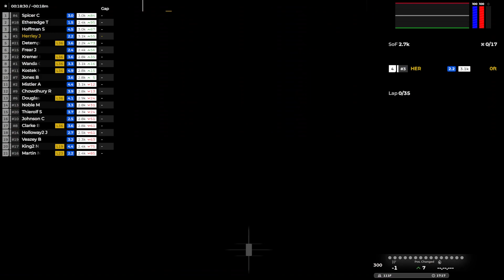iRacing ARCA @ Kentucky s1-2023 (1/2 16:45)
#9 Ford Credit Impala
1/2/2023 ;  4:45pm PST
2727 SOF (Split 2 of 7)
Oval Race# 472
iRating- 2859

0:00 - Intro Grid
4:30 - Green
23:44 - Checkered/postrace